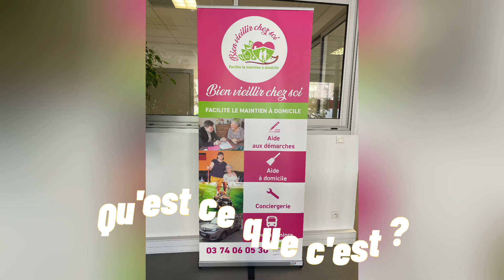Bien vieillir chez soi